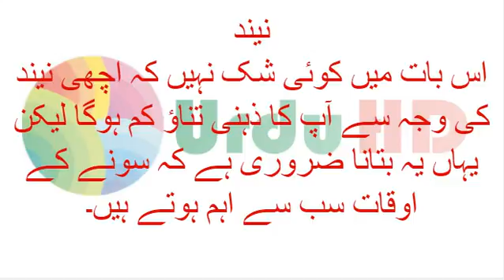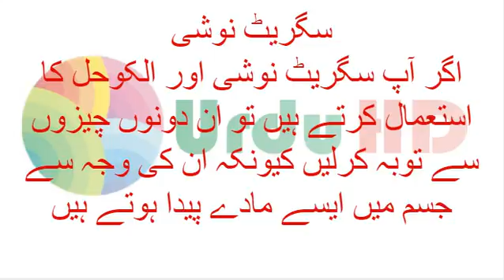Kya App Zindgai ma Skoon Chatee Han tu Ya Kam Abi Chord Dain|Relax in your Life so Leave Work Now